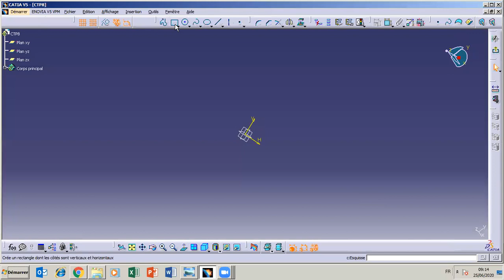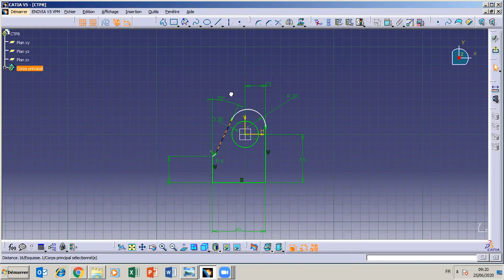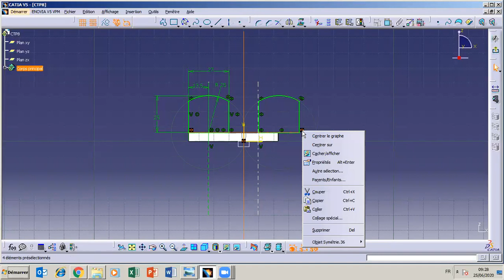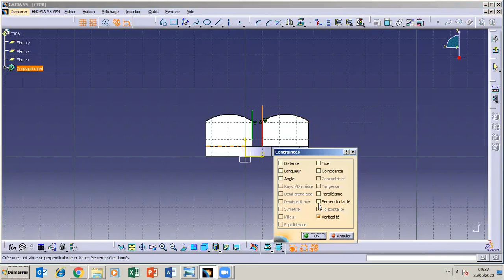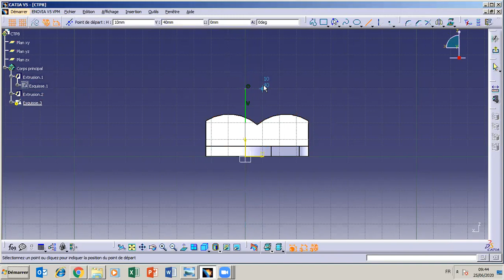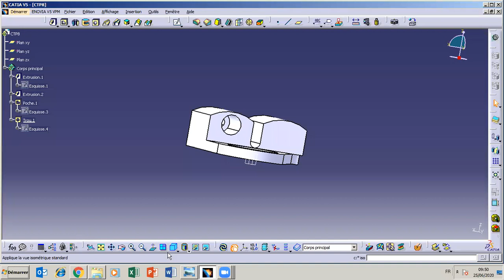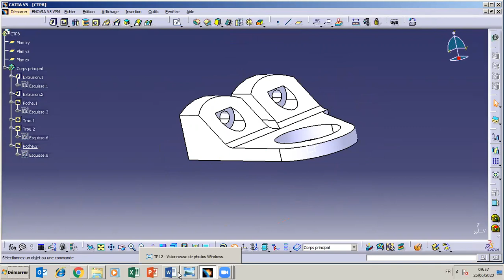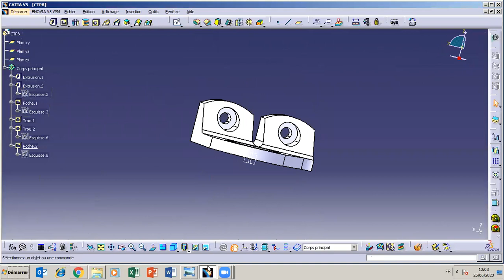CATIA V5 Atelier PART DESIGN PARTIE 13 TP81 outils Extrusion, Trou, Poche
PART DESIGN MODULE PART 13 TUTORIAL 8 Pad, hole and pocket tools